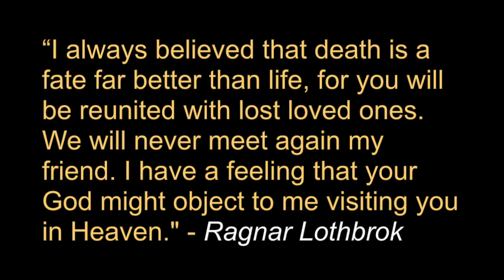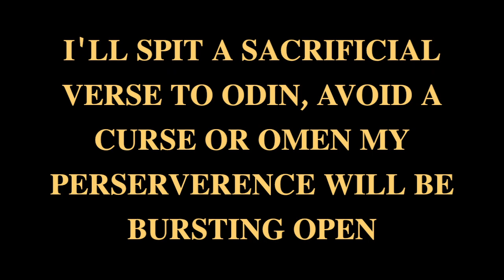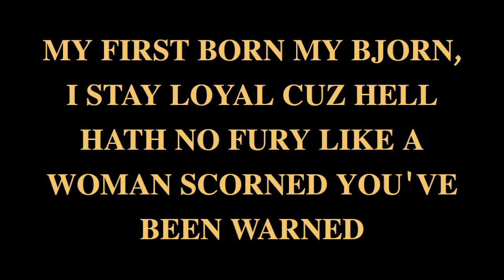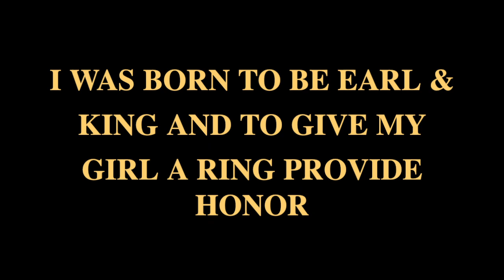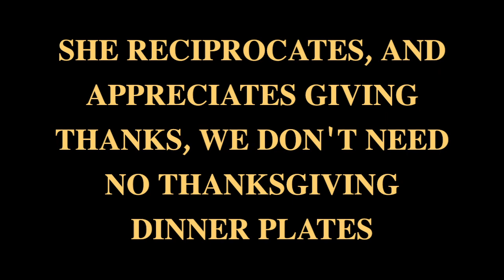John E. Griffith - VALHALLA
Valhalla, Old Norse Valhöll, in Norse mythology, the hall of slain warriors, who live there blissfully under the leadership of the god Odin. ... Valhalla is depicted as a splendid palace, roofed with shields, where the warriors feast on the flesh of a boar slaughtered daily and made whole again each evening.

Heaven is a place regarded in various religions as the abode of God (or the gods) and the angels, and of the good after death, often traditionally depicted as being above the sky.

Jannah is the Muslim concept of heaven or paradise, where good and faithful Muslims go after Judgment Day. Jannah is a beautiful, peaceful garden where water flows and abundant food and drink are served to the dead and their families.

In the song Valhalla, John E. Griffith uses plenty of Norse comparisons, most of which stem from the hit tv series Vikings. He was inspired by the life of Ragnar Lothbrok, but recognizes the mistakes that Ragnar made throughout his rise to King. Many people have their own opinion on what happens, and where we go when we die, most of which are religiously influenced.

This is another song off of the John E.=MCee² album. The Beauty of these Lyric Videos, is you get to read along with song as it plays and fully understand and comprehend what Griff is saying. We are living in a day and age where complex writing goes over the head of the attention span of the modern day human being.

Being an Independent Hip Hop Artist & Creator allows you the freedom to do and say what you want. Rap is such a beautiful art form. Valhalla is a perfect example of how there are no boundaries.

This one is another collaborative effort by John E. Griffith & Greg Beats.
There is a lot of fire in the works from these two in the upcoming months.